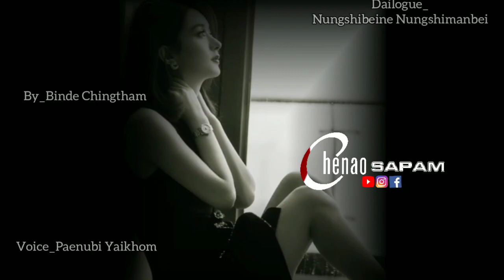Paenubi Yaikhom || Dailogue_Nungshibeine Nungshimanbei || By_Binde Chingtham